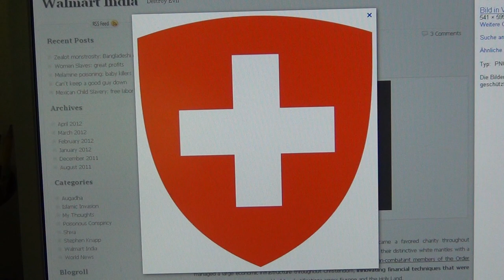Templar`s Cross, Black Pope, Jesuits, Swiss Financing, Vatican Guard & Anti Christ (ante christi)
THE BEAST HAS 7 HEADS AND 10 HORNS: Switzerland has 7 heads of state who behave as kings do, and they divide 10 ministries among themselves.